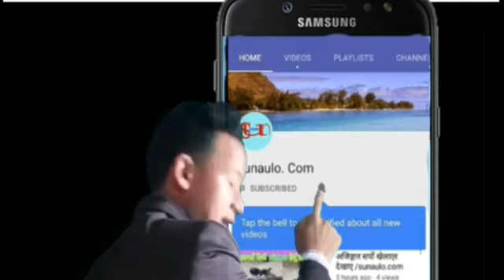लोकल कुखुराको चल्लाको भिडियो sunaulo.com